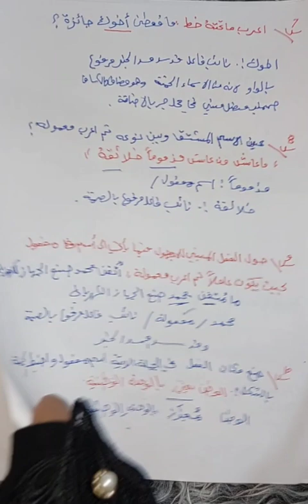مع الأدب للصف الثالث متوسط وزاري مهم جدا لعام 2023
لَجّمًيَعٌ آلَأسِئلَةّ وٌآلَحًلَوٌلَ وٌآلَآخِبًآر آلَعٌآمًةّ

آلَآسِتٌآذِةآ آمًيَرهّ آلَجّبًوٌريَ #"🌐قناة الأستاذة أميرة الجبوري 🔺قناة تعليمية تَهتم بنشر كُل ماهو ذو فائدة لطلبة العراق من ….
📌اسئلة 📃
📌مُلخصات 📚
📌 مُرشحات 🔖
📌 إختبارات 🔬